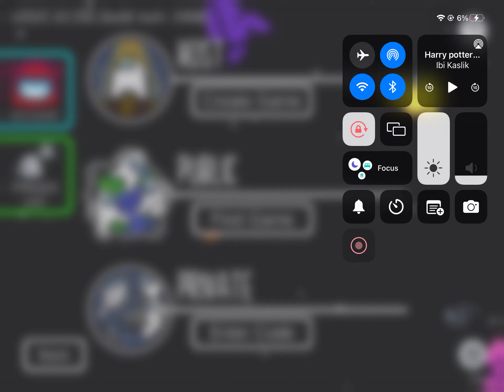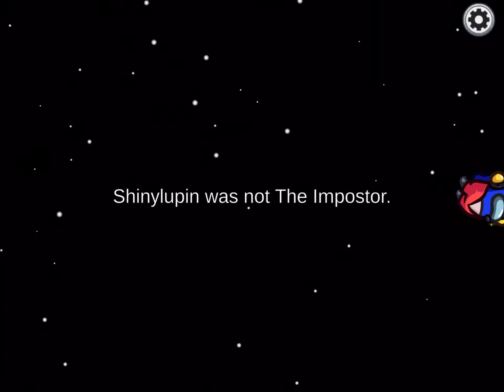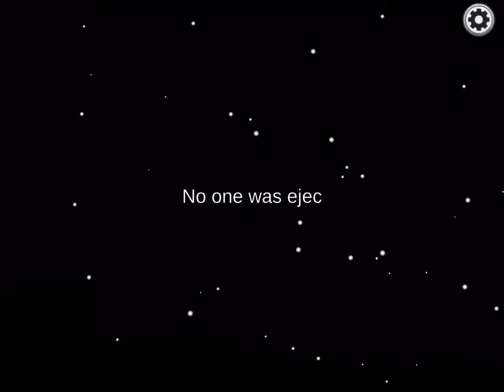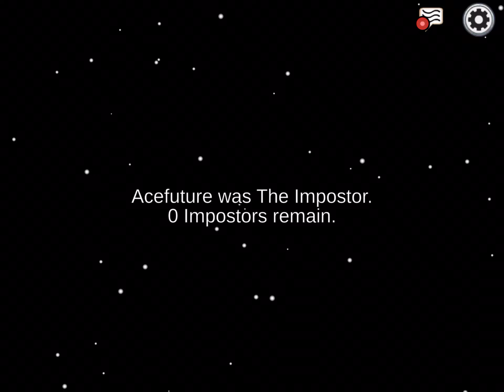Among us being the engineer but pretending to be the imposter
I am an engineer but I’m pretending to be the imposter and just being funny